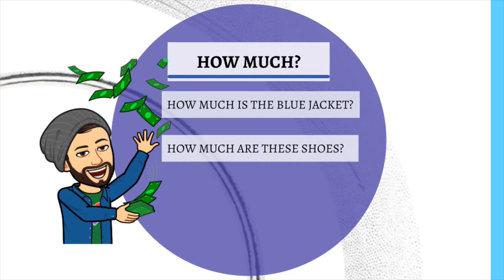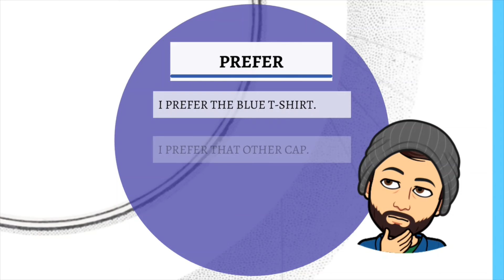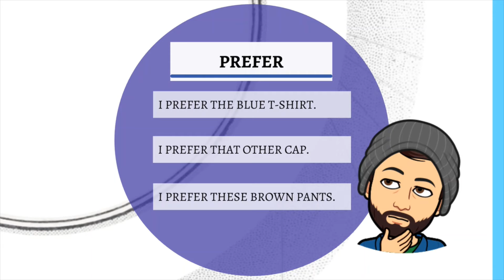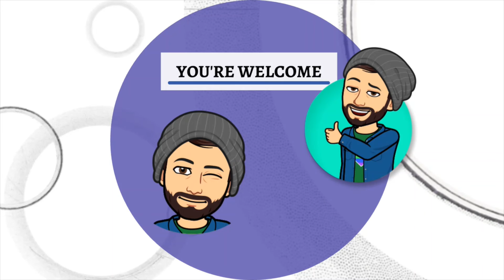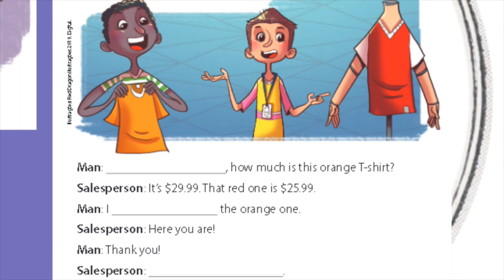3° ANO - L.E.M Inglesa - Volume 4 - Unidade 7 - Aula 3